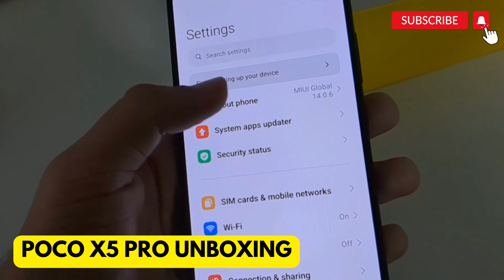POCO X5 PRO 5G UNBOXING | LATEST PHONE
'VISHUTECH' is a tech channel that's  focused on Smartphones, Pc's,Laptops and on Gadgets.
Starting from Reviews, Comparisons and Unboxings,I Post
I upload 3-4 Videos a Week with full Genuine Content on my Channel.